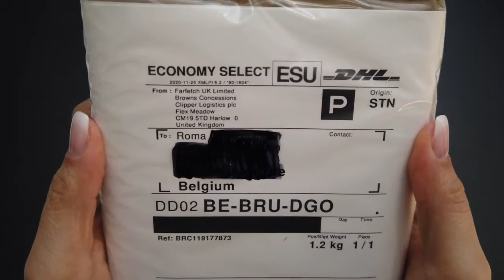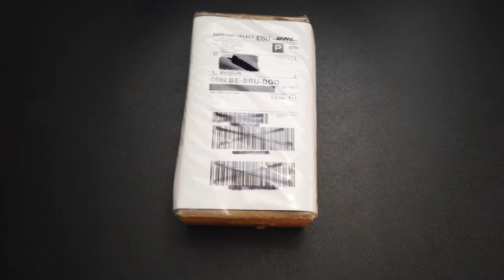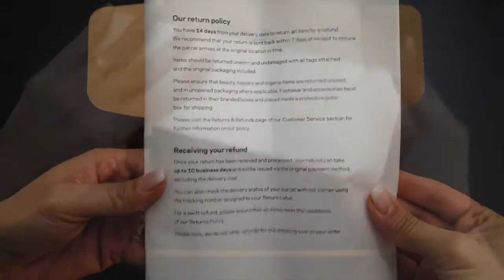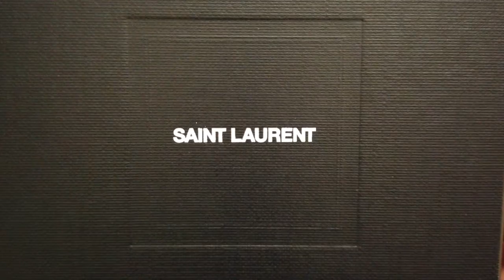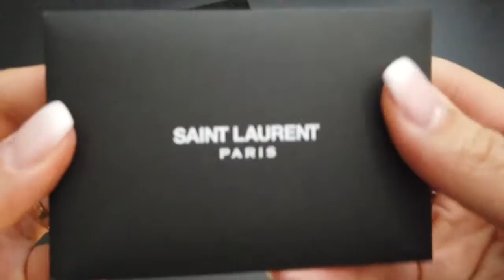SAINT LAURENT (YSL) Monogram Cardholder • Chill Unboxing 丨 Roma D.C.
Today I'm unboxing SAINT LAURENT (YSL) Monogram Cardholder in the Black Leather!

|I{• » Unboxing SaintLaurent YSLCardHolder « •}I

➫ The item was purchased with my own money.